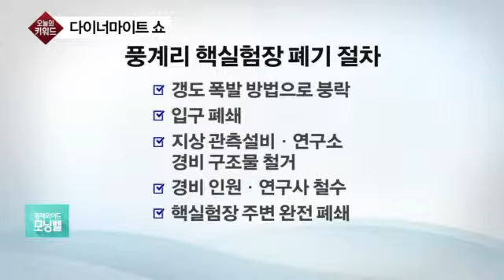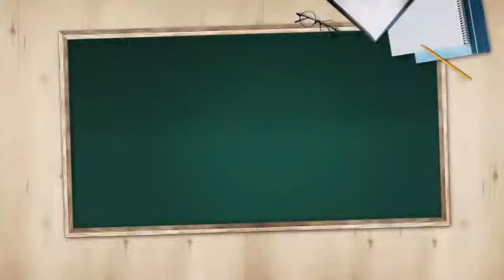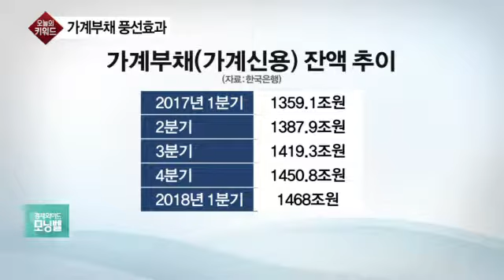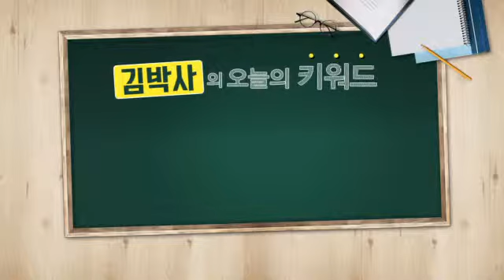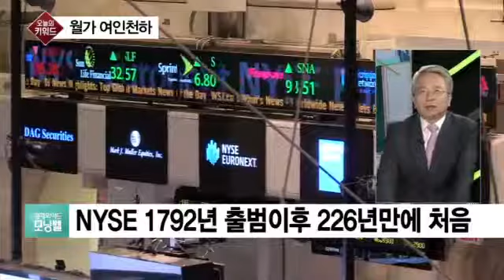[김박사의 오늘의 키워드] 北 풍계리 핵실험장 폐기 카운트다운…오늘 폭파?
◇출연: 김대호 글로벌 이코노믹 연구소장

◇ 다이너마이트 쇼
북한 풍계리 핵실험장 폐기를 취재할 공동 취재단이 현장에 가까워지고 있습니다. 이르면 오늘 폭파행사가 열릴 텐데요. 전 세계의 시선이 쏠리고 있습니다?

- 어제 저녁 풍계리로 출발…이르면 오늘 폐기행사
- 창밖 못보는 취재진들, 블라인드 열차로 이동
- 北, 남측 기자단 방사능 측정기ㆍ위성전화 압수
- "北, 핵실험장 폐기 공개 위해 숲까지 폐기"
- 풍계리 핵실험장 폐기 카운트다운…오늘 폭파?
- 풍계리 폭파, 평화의 축포? 핵개발 증거인멸?
- 김정은, 핵실험장 폐기 현장 직접 참관 가능성
- 文 대통령, 방미 마치고 오늘 새벽 귀국
- 윤곽 드러낸 '트럼프 모델'…2주간의 물밑 담판
- 트럼프 "북미회담 개최여부 다음주 공개"
- "주말 북미 정상회담 실무접촉…준비 돌입"

◇ 716호의 모욕

뇌물수수·횡령 등 혐의로 재판에 넘겨진 이명박 전 대통령의 첫 재판이 어제 열렸는데요. 이 전 대통령은 혐의를 전면 부인, 삼성에서 뇌물을 받았다는 의혹은 충격이고 모욕이라고 강조했습니다?

- 법정에 선 MB "삼성 뇌물 의혹은 충격ㆍ모욕"
- 12분간 조목조목 반박…16개 혐의 전면 부인
- MB, 110억원대 뇌물ㆍ350억원대 횡령 혐의
- 어제 첫 공판기일 시작…치열한 법리다툼 본격화
- BBK 파헤친 檢 vs. BBK 막아낸 변호인단 대결
- 檢 특수통 신봉수ㆍ송경호…강훈 변호사가 방어
- 다스 놓고 치열한 공방…뇌물수수 놓고도 대립
- MB "새로운 걸 많이 알았네"…검찰 '우회 비판'
- 'MB 재판' 매주 최소 2차례씩 열릴 듯

◇ 박현주 홍콩행

어제(23일) 박현주 미래에셋그룹 회장이 해외 사업 경영에 주력하겠다는 뜻을 밝히면서 회장직을 내려놓고 글로벌경영전략고문으로 물러난다고요?

- 박현주 회장 "미래에셋 해외사업에 주력하겠다"
- 홍콩법인 회장직 유지…국내는 전문경영인 체제로
- 미래에셋, 현지법인 11개 사무소 3개 보유
- 불투명한 지배구조 탓…공정위ㆍ금감원 지적 받아
- 지배구조 개편 압박에 박현주 회장 2선 후퇴?
- 박현주, 3월에 글로벌 홍콩 본사 회장으로 취임
- 네이버 이해진처럼…박현주, 해외투자 전념
- 미래에셋 박현주ㆍ네이버 이해진 '닮은꼴 경영'

◇ 가계부채 풍선효과

정부의 대출 규제로 가계부채 증가세가 한풀 꺾였지만 마이너스통장 대출 등 금리가 높은 기타대출이 사상 처음 400조원을 넘어서는 등 가계부채의 뇌관은 여전합니다?

- 올 1분기 가계부채 잔액 1468조원으로 늘어
- 정부 대출규제로 가계부채 증가세는 한풀 꺾여
- 계절적 요인, 매년 1분기엔 부채 증가폭 감소
- 마이너스통장 대출 등 기타대출 400조 돌파
- 가계대출 '풍선효과' 가계부채 뇌관 여전
- 가계부채 대책 여파, 주택담보대출 증가 둔화
- 주담대 규제 심해지면서 고금리 대출로 이동

◇ 월가 여인천하

월가 여인천하? 미국 월가의 상징이자, 세계 최대 증권거래소인 미국 뉴욕증권거래소(NYSE)의 최고경영자에 여성이 임명됐죠?

- 뉴욕증권거래소 '유리천장' 깨졌다…첫 女수장 탄생
- NYSE 1792년 출범 이후 226년만에 처음
- 커닝햄, 19세에 인턴으로 첫발…10년차때 휴직
- 지난해 1월 나스닥에 여성 수장이 취임
- 미국 주요 증권거래소 2곳 모두 여성이 이끌어
- NYSE 위상 살리기 도전…시스템 노후화도 숙제